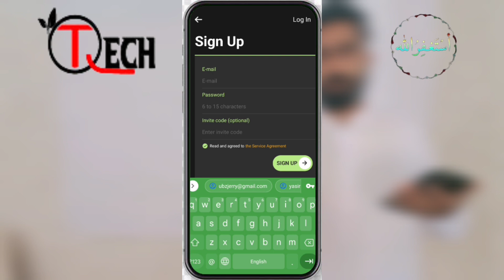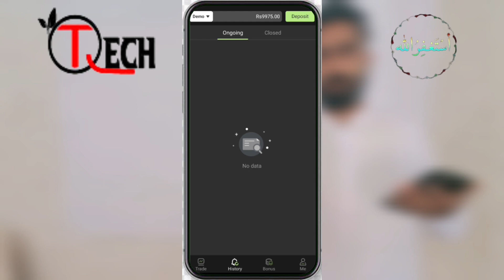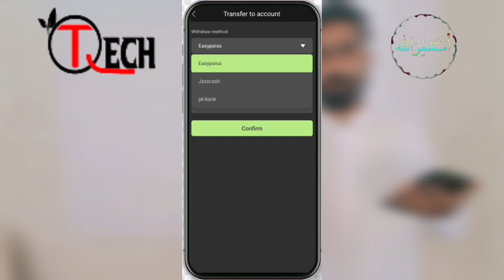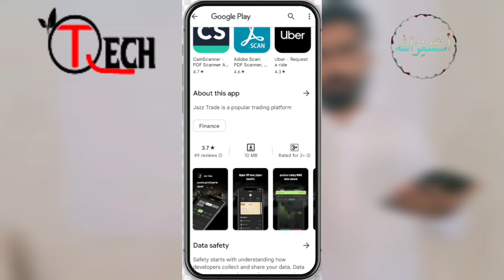Paisa Trade | Paisa trade app se paise kaise kamaye | Real or fake? YouTube|qadeertech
Paisa Trade | Paisa trade app se paise kaise kamaye | Real or fake?

🌹🌹🌹Aslaamulikum welcome to 🌹🌹🌹🌹🌹🌹🌹🌹Qadeertech 🌹🌹🌹🌹🌹🌹
  🌹 New viewers ketha Hu koshamded🌹